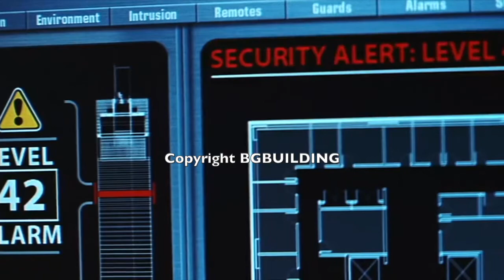ESCAPE ROOM ONLINE "The Pegasus Project" - TEAM BUILDING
Contattaci subito!